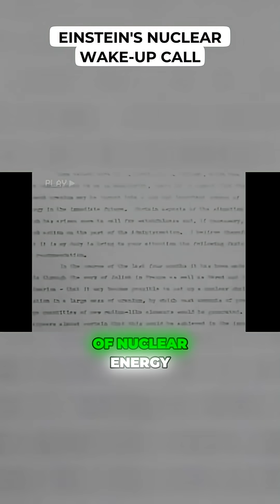Einstein's Nuclear Wake-Up Call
Einstein alerted FDR about atomic weapons, leading to the Manhattan Project.